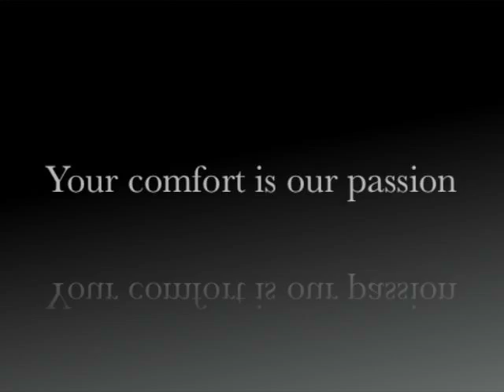Austin Wholesale Decking Supply*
Serving the Austin, Texas Area Since 1990
Decking Materials: Fire Rated Decking by AmeraDeck - Western Red Cedar - Redwood - Arsenic-Free ACQ Treated Pine - Massaranduba - Cumaru - Red Balau - Wood Composites - Lattice - Trellis - Fasteners - Preservatives - Oasis Decking - Ipe - Polymer Lumber - Premier - TimberTech - E-Z Deck - Nexwood - Deck Materials - Railings